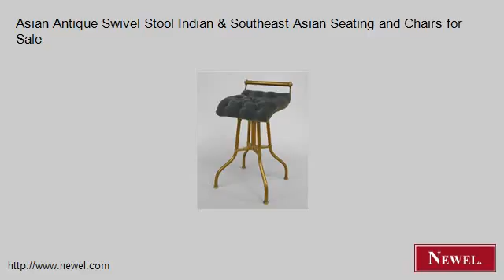Asian Antique Swivel Stool Indian & Southeast Asian Seating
- Newel.com: Asian Antique Swivel Stool Indian & Southeast Asian Seating and Chairs for Sale (Newel Art and Antiques, New York City)